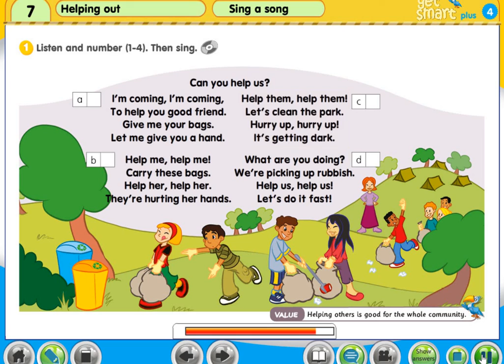Y4 M7 pg 71 1 Textbook Mode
For education purpose only. Copyright MM publications.